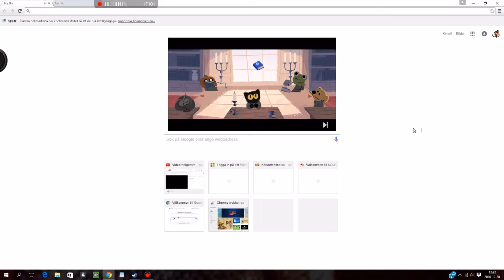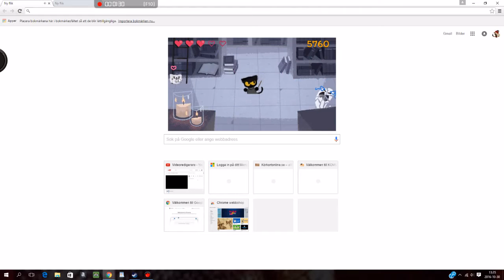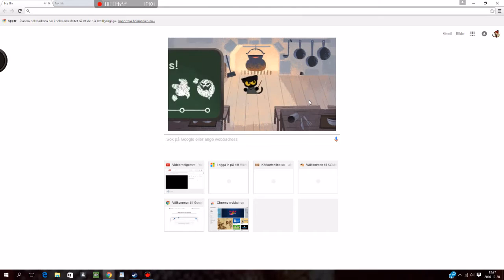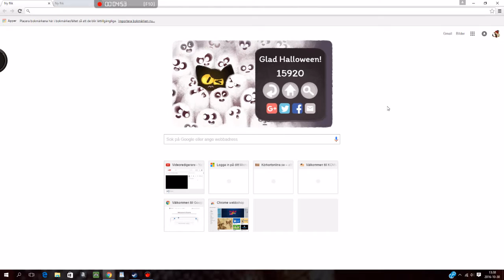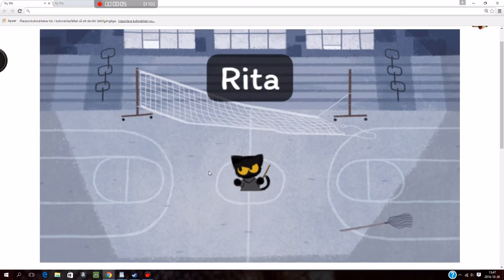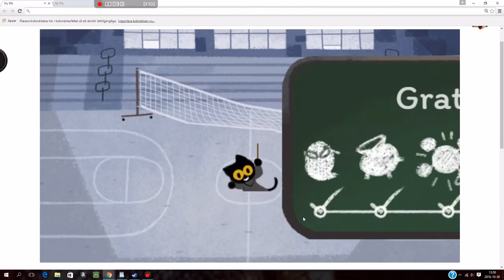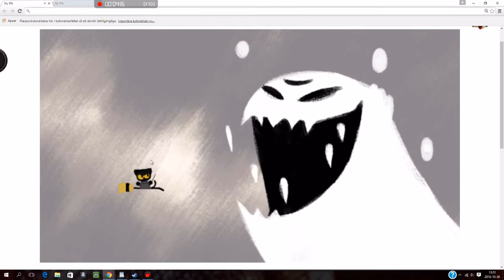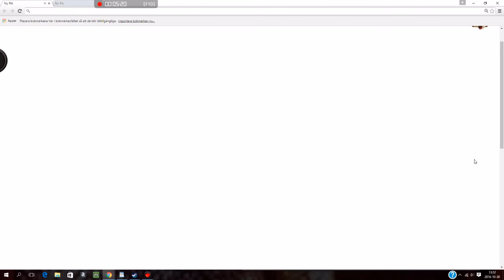A game on google 30/10/2016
Best game 2k16